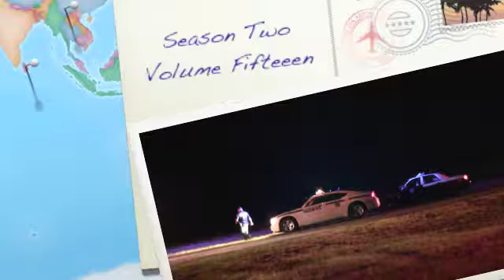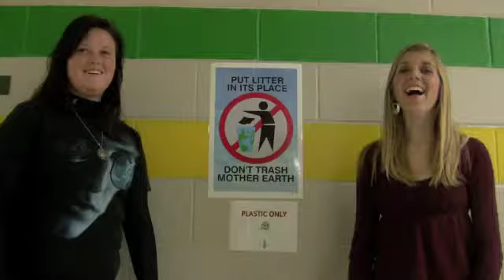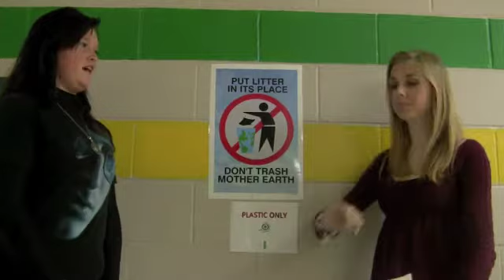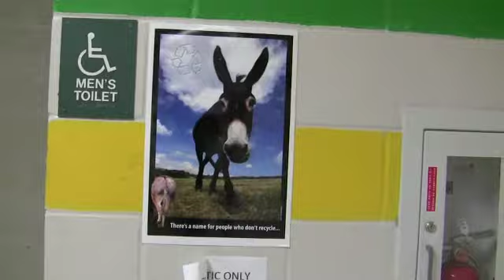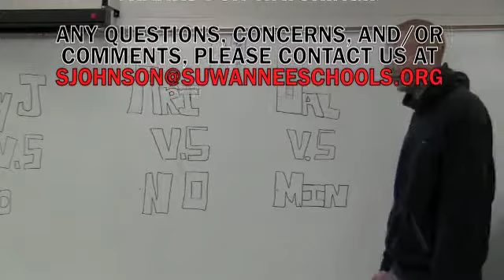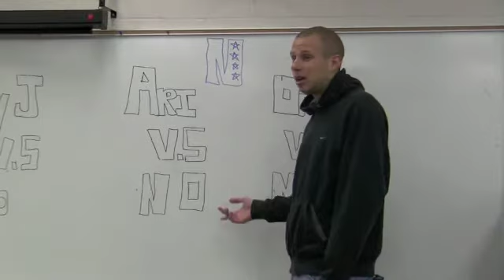Season Two Volume Fifteeen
THIS WEEK ON SHS TOTAL ACCESS: "The Best" TJ & Pooler host...Again? On this weeks happenings at Suwannee High. The G.P. Connection kick it off with word at Suwannee high to profile our school artist and giving them props on making it to districts. Greg Bowers features our Teacher of The Year Candy Vickers! Nick and Tree recaps you on the last weeks games and scores and Karson interviews the enivronmental club. Lastly we take time to info you about homeless shelters in our area.